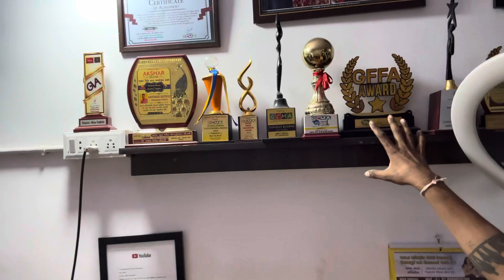Family vlog // struggle man //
Struggling karke aaj kaha par ponch gaye 😍❤️